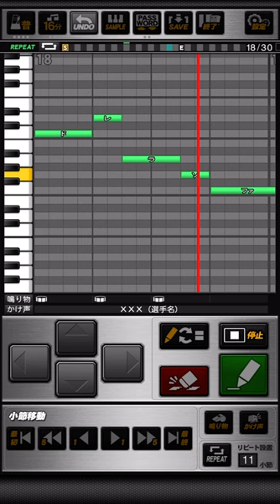広島カープ 小林幹英 応援歌 プロスピA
《パスワード》
おどねたよねまおおおれぐおせずうだぼぼへおがおそだざおめのはさふぜにるびはおすむといねへおたへえひだあでとをしにらごぶべかはじむさくずざずわばろじやぶけしろへがいけけわごまどずくざこちがぶにべすももじこみのがへをおぜぎこいげれせりりれねくぶびおつじじふんそめゆえちげむらびせふおおごうむすむぐおれつばべかなゆちよがわきよむなおりこれはへをろくじげはあどみれぐへげほめ

伸びる速球  魔性のフォークで勝つぞ
あでやかに投げまくれ  Let’s Go！幹英